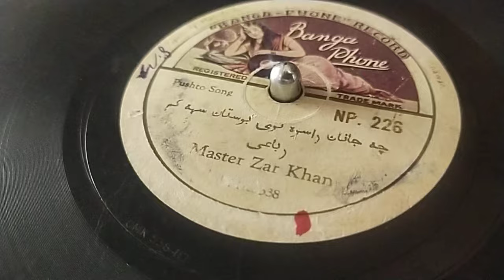Da Zar Khan Pa Awaz da Rahman baba kalam pa kal 1935 ki chap sha v.(che janan me pa ki na v bostan)